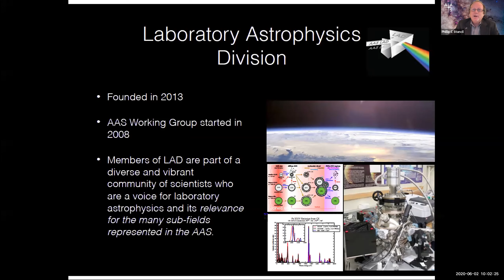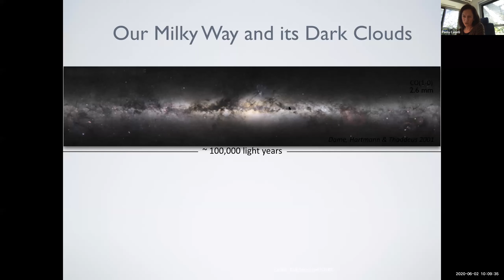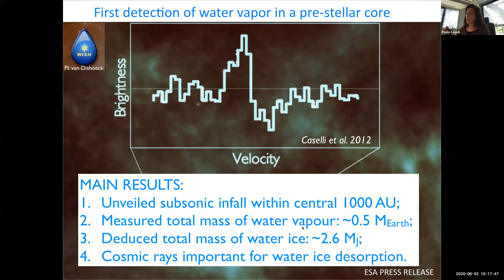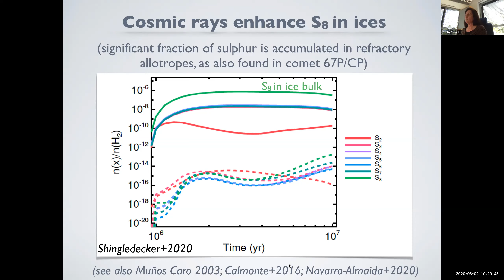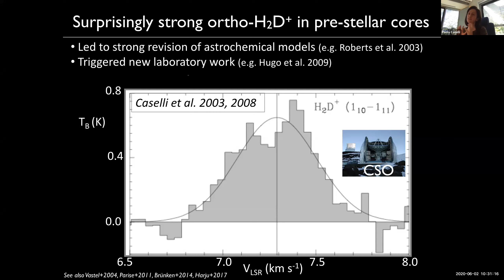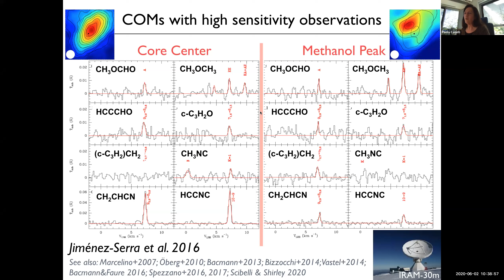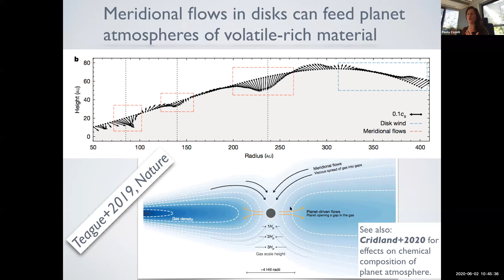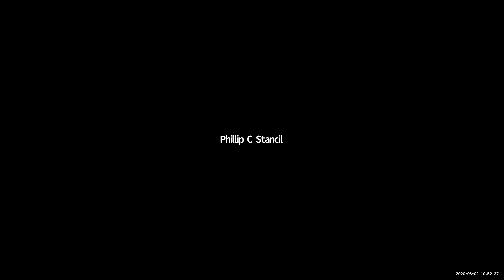AAS 236: 200. Laboratory Astrophysics Division (LAD) Plenary Lecture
200. Laboratory Astrophysics Division (LAD) Plenary Lecture: The Crucial Interplay of Laboratory Experiments, Observations and Theory to Unveil our Astrochemical Origins, Paola Caselli (Max-Planck-Institute for Extraterrestrial Physics)